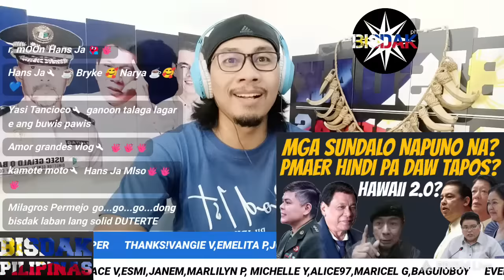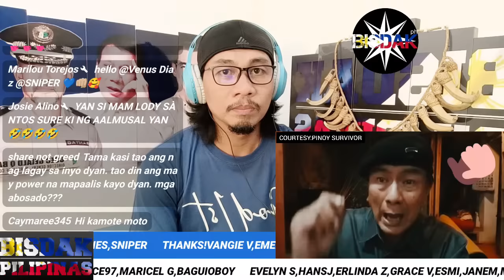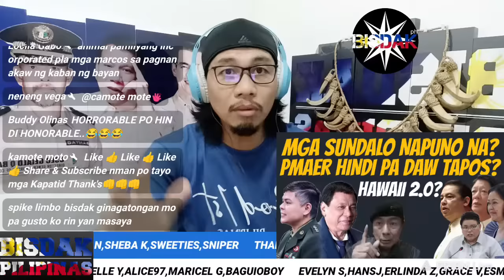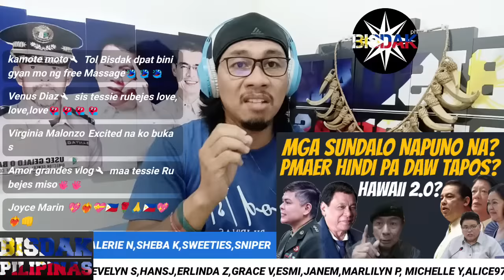HAWAII 2.0 TULOY NA BA? MGA KASUN DA LUHAN MALAPIT NA MA P U NO?